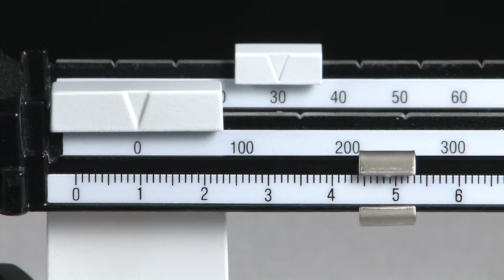Calculating Density - Example 06 - Car